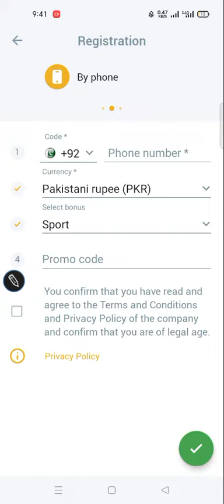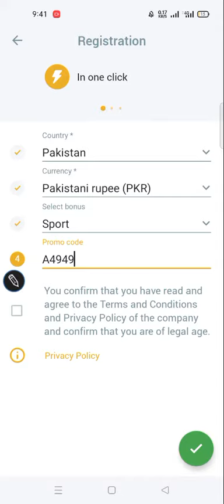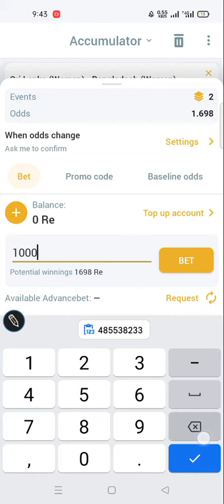how to use bet slip code melbet | bet slip ko kesy use krn | betting app | how to create melbet acc.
in this video I'm going to show you how you can use bet slip code in melbet.